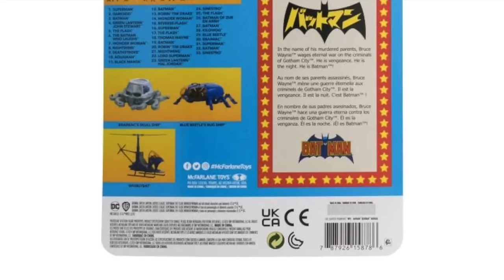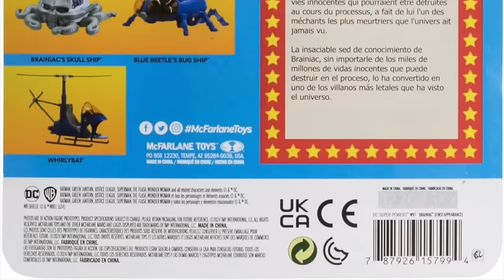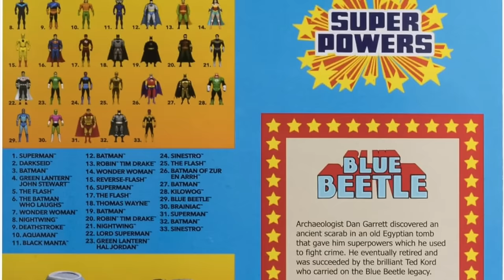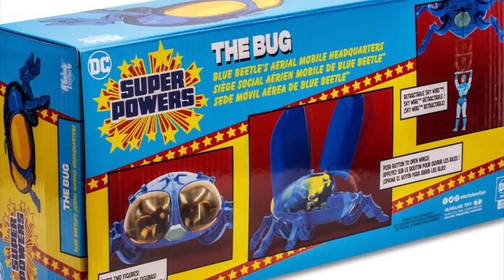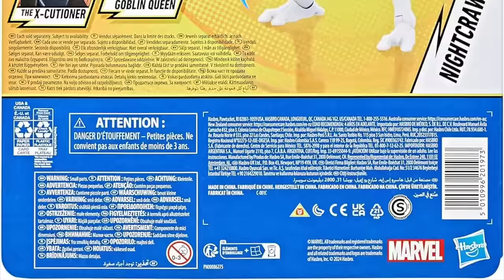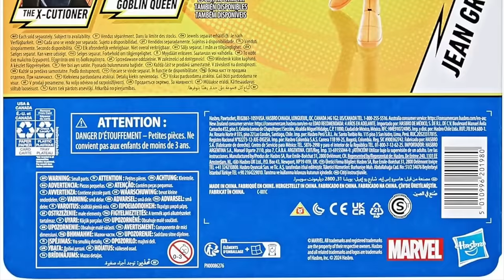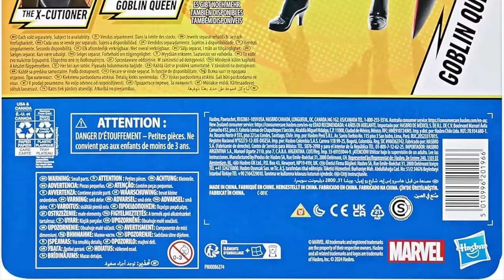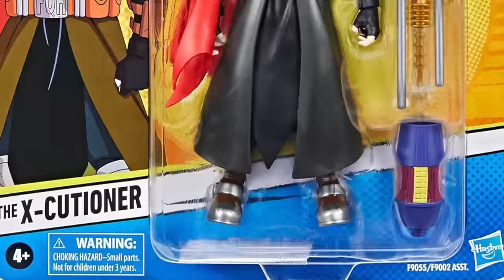2024 X-MEN ‘97 vs SUPER POWERS for PREORDER DOMINATION | McFarlane Toys & Hasbro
Join me for a look into some upcoming figures, X-MEN ‘97 wave 2 by Hasbro & the newest Wave of McFarlane Toys SUPER POWERS!

X-Men ‘97 Wave 2

Jean Gray:

Madalyn Pryor:

Magneto M:

SUPER POWERS

Blue Beetle:

Manga Batman:

Blue Beetle Ship:

Brainiac Ship: